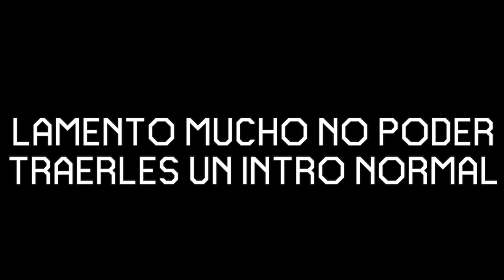Super Mario Maker Reacción LOUD VERSION!!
El titulo lo dice todo